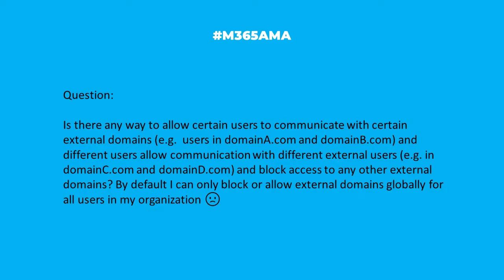M365AMA Can you limit domains and users employees chat with on Teams?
In this episode, the M365AMA panel discusses the following community question

“Is there any way to allow certain users to communicate with certain external domains (e.g.  users in domainA.com and domainB.com) and different users allow communication with different external users (e.g. in domainC.com and domainD.com) and block access to any other external domains? By default I can only block or allow external domains globally for all users in my organization 🙁"